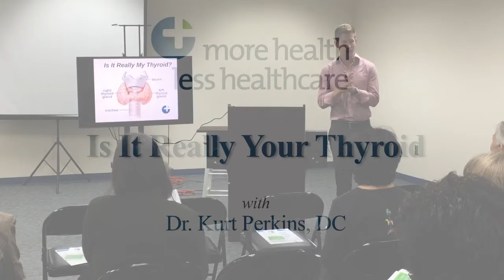Is It really Your Thyroid?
"Doctors should be telling their patients, 'I'm going to normalize your TSH, but you're going to be at a higher risk for gaining weight, experiencing depression and fatigue. It is also more likely that your cholesterol will go up.'"

Stop chasing TSH and get to the root cause of your thyroid dysfunction.  It may not even be your thyroid.